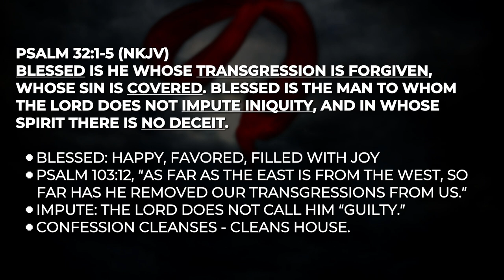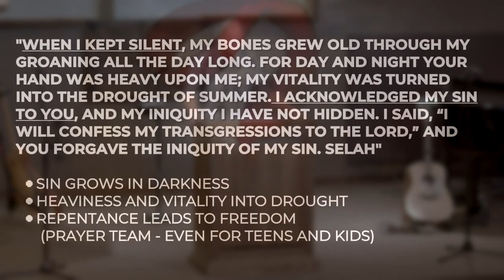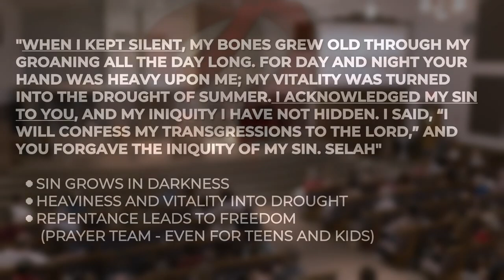Identify Strongholds and Clean House by Shane Idleman